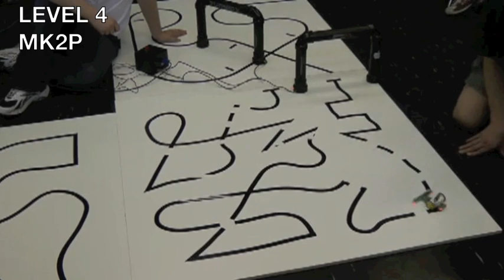Ottawa Robot Games 2011 Line Following Level 4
A Line Follower robot is an autonomous speedster - a modern-day slot car with on-board speed and steering controls, and line-sensing eyes to follow a course of tracks out of your imagination!

Each robot races against the clock, following a black line on a white board.

This event has four stages. The Stage 1 track is short with a gently curving line. In Stage 2, the curves tighten up and the line lengthens. By Stage 4, the robot has dealt with serious crossovers, switchbacks, and gaps in the line.

If the robot goes off the line, the operator can move the robot to reset it. Five resets are allowed per stage, and there's a bonus for each stage finished, with partial completion still receiving some points.

This video is of Level 4.

Congratulations to our winners:
1. Ron Clough with Linus
2. Diego Pontones with Speedy Gonzales I
3. Geoff Hall with MK2P